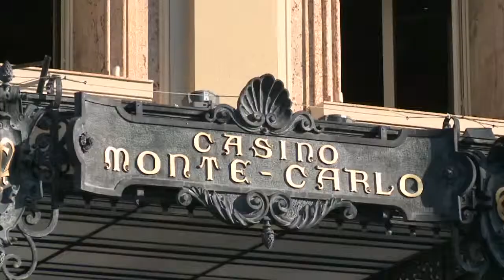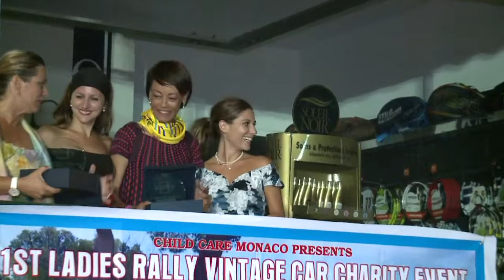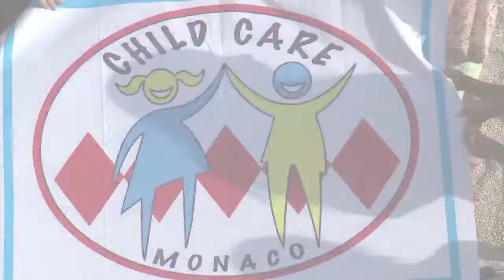Charity Rally 2014